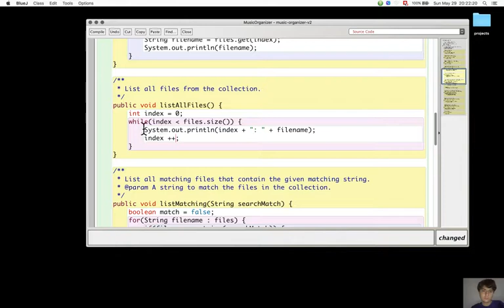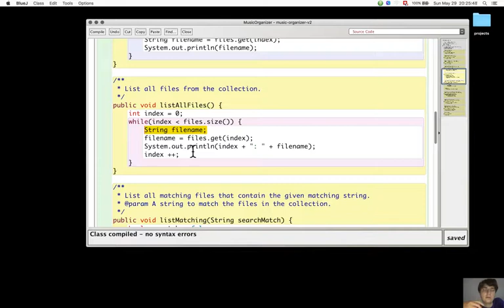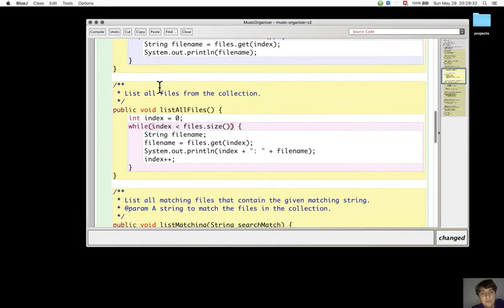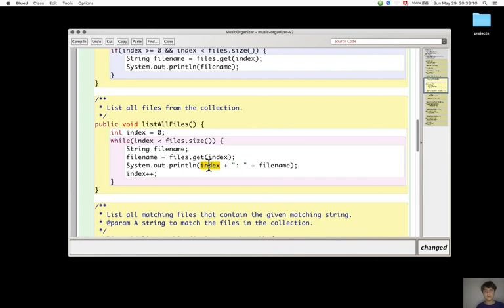Section 4.10.2. Iterating with an index variable